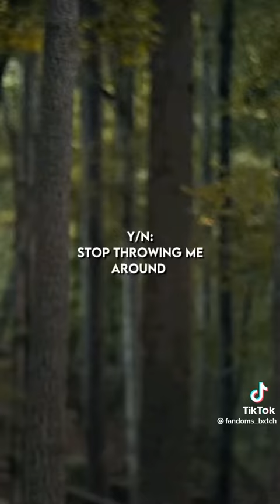|Stranger things POVS| (Eddie, you, and Steve) SPOILERS